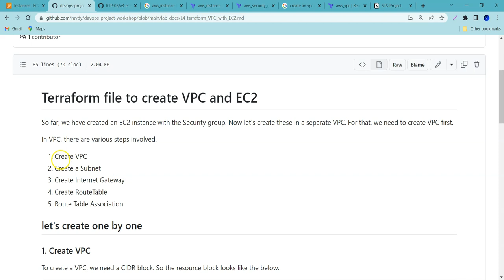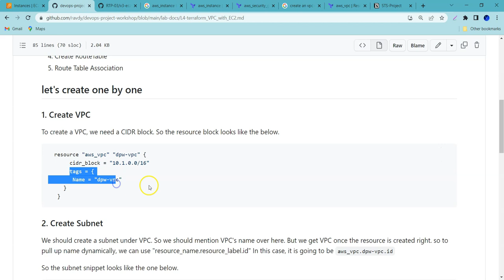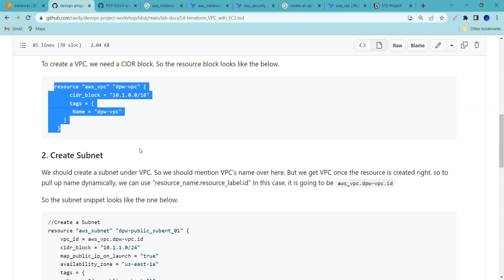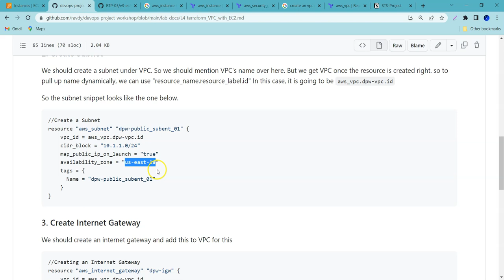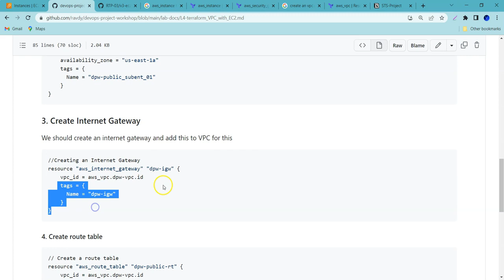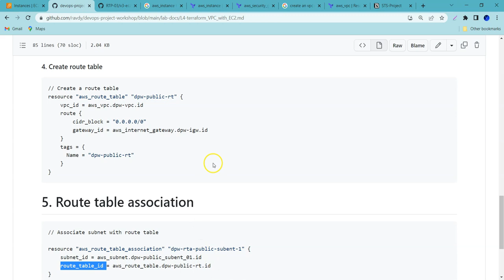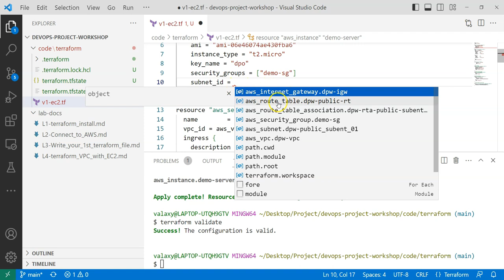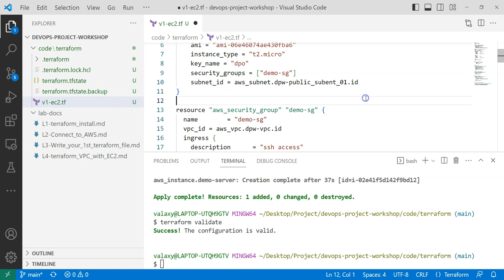11. VPC Terraform file ఏ విధంగా రాయవచ్చు | Write Terraform file for VPC setup